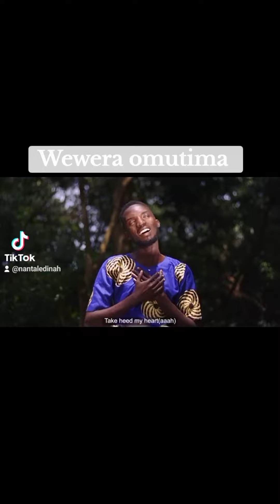15 January 2024